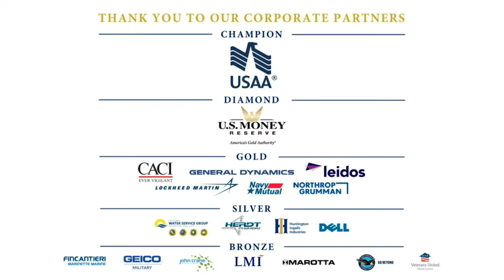SITREP, Episode 11, Featuring RDML Fredrick Luchtman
Please join the Navy Memorial for a virtual SITREP featuring Rear Admiral Fredrick “Lucky” R. Luchtman, Commander, Naval Safety Command. The SITREP Speaker Series brings the top minds in Navy leadership and gives them a platform to speak directly to the American public via live stream. This is a unique opportunity for Navy leadership to address a national audience, allowing this audience to ask questions about what the Navy is doing to defend our freedom and protect our way of life.